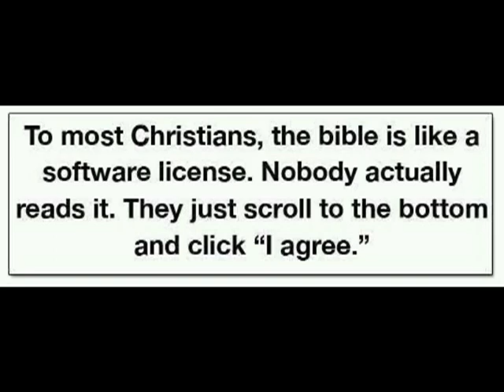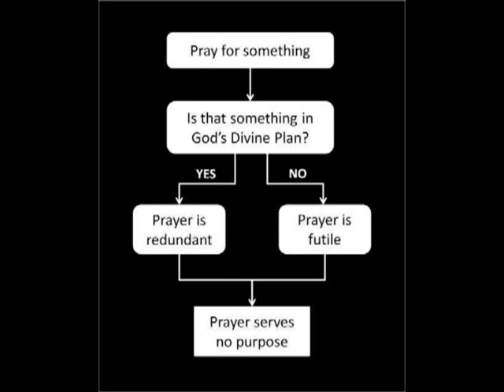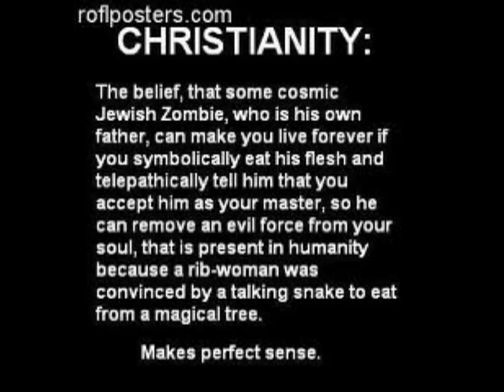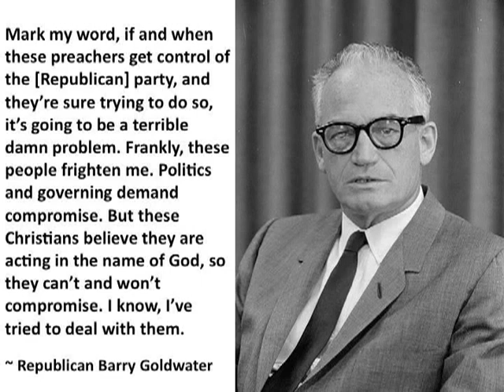TRT Ep 14 Inspirational III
Today's Religious Truth Weekly. Funny Inspirationals.